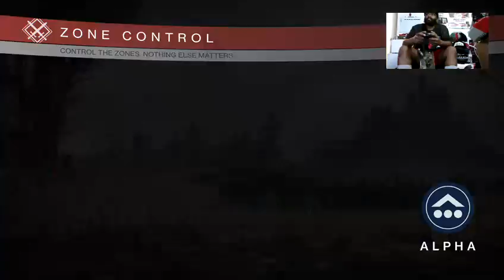Crucible Time!!!!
Playing some Crucible to get this NEW Hunter of mine up to speed with the Vets!